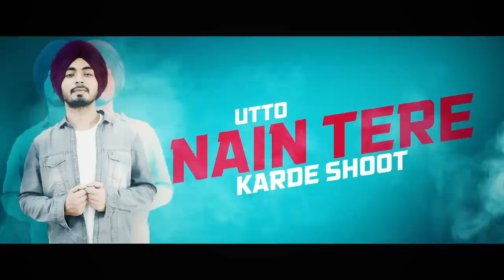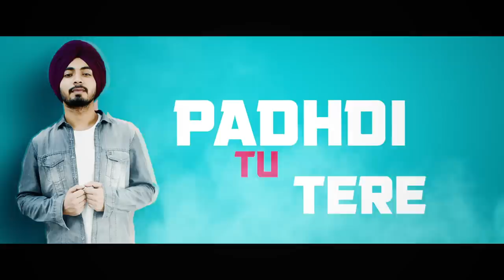Jump Suit (Full Song) Navi Sran | Juke Dock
"JUKE DOCK" & "GURNAV PRODUCTION HOUSE" Presents New Song

Song : Jump Suit
Singer : Navi Sran
Lyricist : Aman Preet
Video - The Home Theatre

Producer : Sukhjit Singh Dhillon, Jagjit Singh Dhillon
Presentation : GurNav Production House
Label : JUKE DOCK

Users SMS  Set "VIAH WALA CARD " As your callertune :-

Virgin Users sms 10996870 To 58475